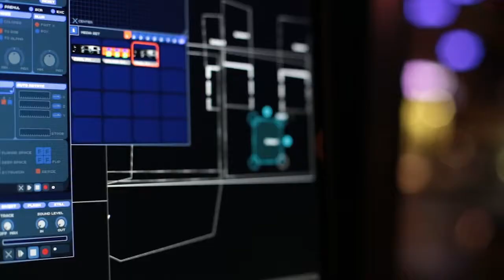Wright Venue - Fright Night